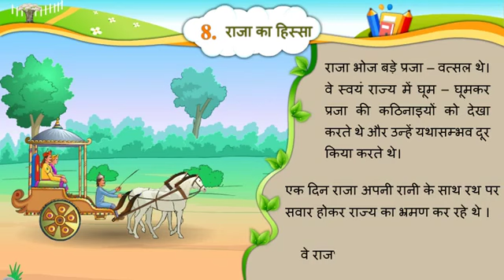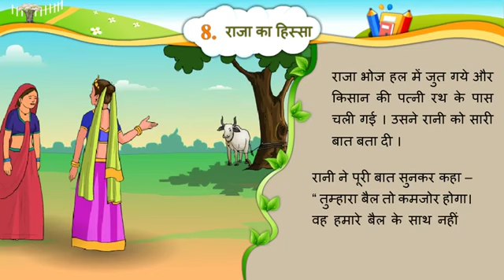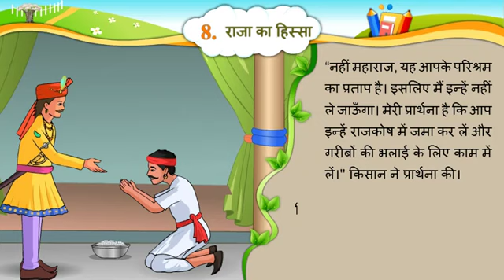ધો-૬ હિન્દી પાઠ-૮ રાજા કા હિસ્સા | हिन्दी कक्षा-६ इकाई-८ राजा का हिस्सा | STD-8 HINDI CH-8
ધો-૬ હિન્દી પાઠ-૮ રાજા કા હિસ્સા |
हिन्दी कक्षा-६ इकाई-८ राजा का हिस्सा  |